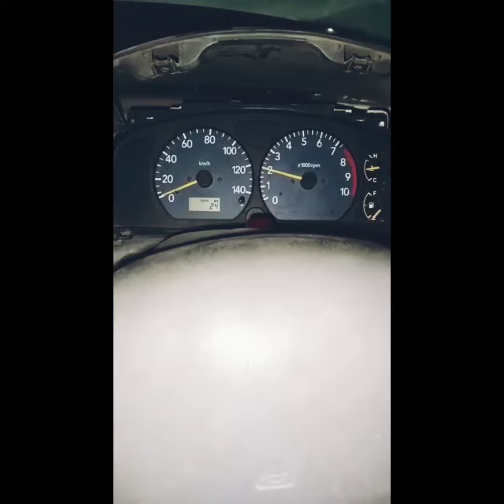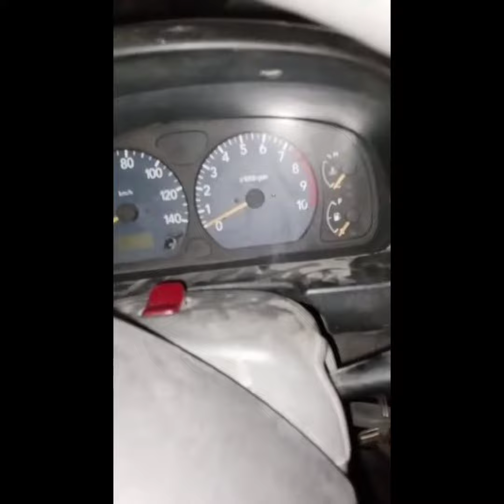Alto Vxr converted into 660cc Engine With Manual transmission And Power windows